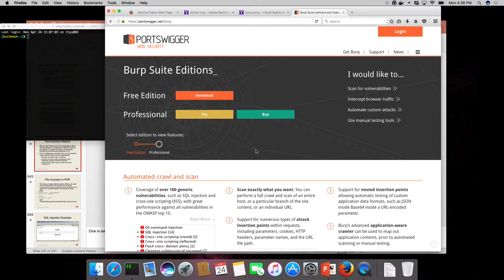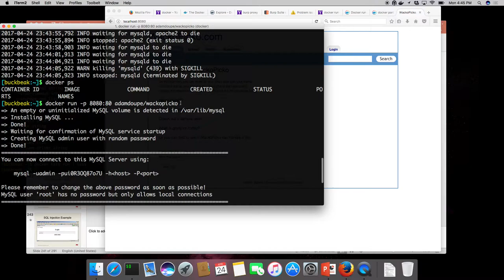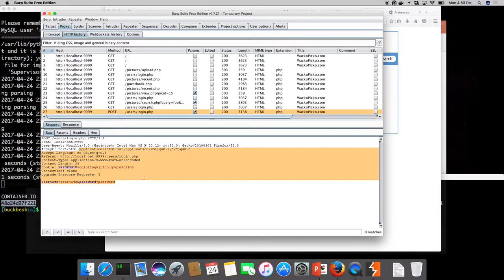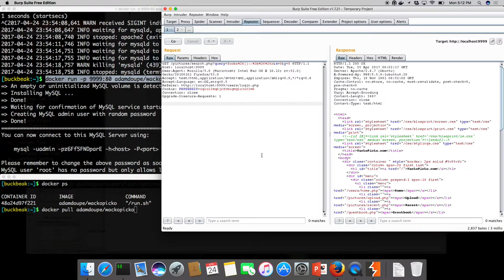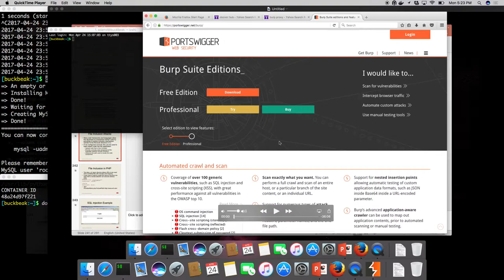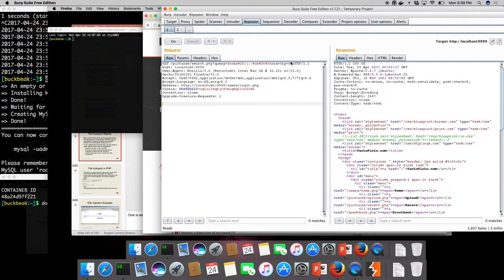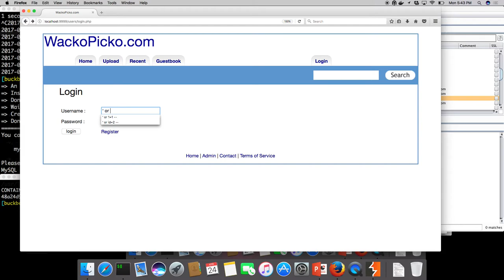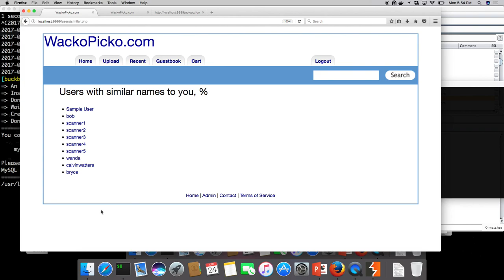CSE 545 S17: 4-25-17 "Hands on Hacking of WackoPicko"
Recorded lecture for CSE 545 S17 on 4-25-17. Last class of the semester. You probably won't believe it, because it wasn't recorded, but for some reason they applauded at the end. We hacked Wackopicko as a group (from a docker image).